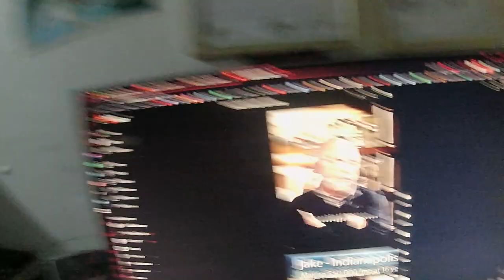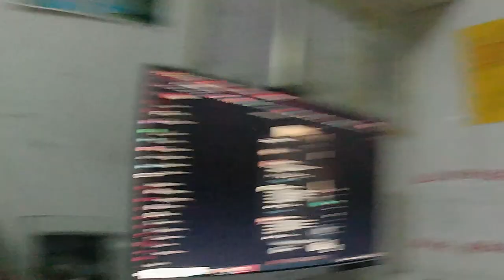Should you trust your mother with your money